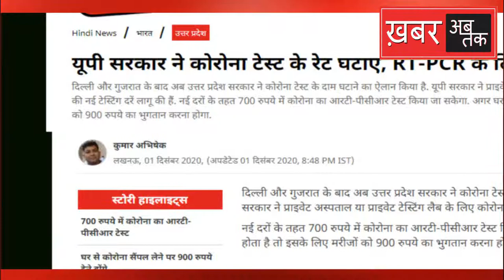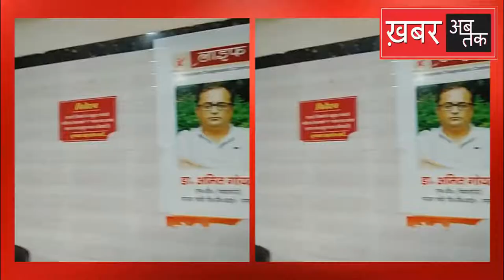ऑपरेशन 'लूटो ना' में देखिए मुख्यमंत्री के शहर गोरखपुर का हाल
करीब एक महीना पहले यूपी सरकार ने प्राइवेट लैब में कोरोना वायरस की जांच के लिए आरटी पीसीआर टेस्ट की कीमत 1600 रूपये से घटाकर 700 रूपये कर दिया था। लेकिन देखिए किस तरह से सीएम सिटी में खुलेआम प्राइवेट लैब वाले लोगों को लूट रहे हैं।